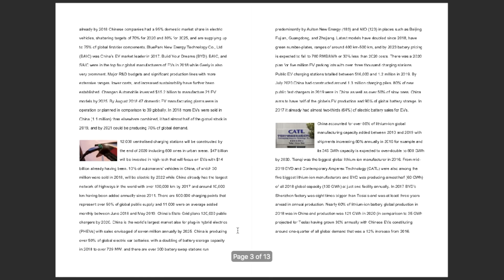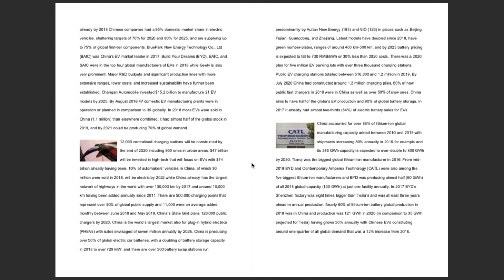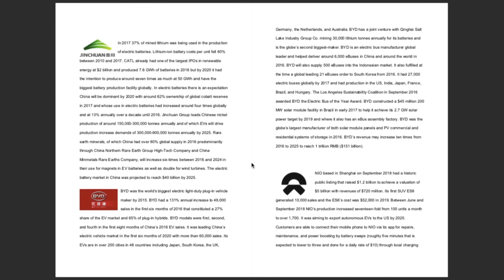Electric/Autonomous Vehicles Dawn of the Digital Dragon Dynasty Sample Part One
Chinese Electric Vehicles represent around 60% of global production and sales (at 12 million in 2024).

Domestic New Energy Vehicles (NEVs) have already reached 20 million and will quadruple to 80 million by 2030 (and almost treble to 90% of overall vehicle sales) while 98% of global electric buses reside in China that are now being equipped and increasingly operated with L4 autonomy.

NIO and Xpeng have already surpassed 100,000 electric vehicle deliveries while BYD has manufactured 10 million EVs and has even eclipsed Tesla for new energy vehicle sales and revenue becoming the world's biggest electric car company in the process.

Xpeng has even pioneered the world's first flying car as well as a two-in-one electric vehicle and and passenger drone model.

BYD has established its own entire industrial production chain from batteries to vehicles to export ships and has innovated the world's first 5-minute electric vehicle charging battery at twice the speed of other global competitors.

China, led by CATL, is producing over 50% of global electric car batteries that will have a $40 billion domestic market from 4,800 GWh production by 2025.

Almost $50 billion investment had already facilitated by 2020 almost five million charging piles (at over 50% globally) that had over-doubled to more than 11 million by 2024, with public charging piles at around twenty-times the number in the US at almost 70% globally, and 12,000 charging stations that will treble to 36,000 by 2025 as part of a $19 billion electric charging equipment market.

China will establish mass applicational production of L2/L3 autonomous vehicles by 2025 facilitated by 5G-V2C sustainable infrastructure (connecting up to 40 million vehicles already by 2020) creating a $32 billion market (at 50% of overall vehicle sales).

Baidu has accumulated more than 10 million km of L4 autonomous vehicle testing with extension to at least 100 cities by 2024 including 30 for fully-driverless ride-hailing with two million robotaxi rides already by 2023 and a more than 400 autonomous vehicle-fleet while Didi will establish a 10-million electric-vehicle taxi-fleet by 2028.

Zhejiang is constructing a historic 161 km smart solar-powered superhighway with PV panels built into the tarmac charging vehicles while they drive as well as feeding electric charging stations along the route.

Along the Digital Silk Road, Chinese electric buses and taxis are being exported already to Indonesia, Thailand, and Greece for example while Brazil is the largest importer of Chinese electric vehicles globally.